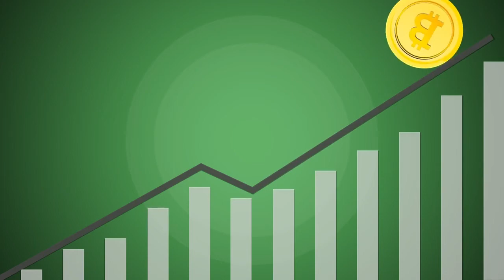✅MMM Global.World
➡️JOIN NOW💰